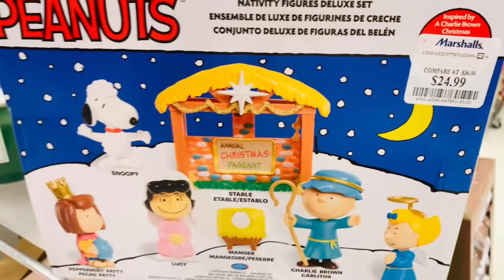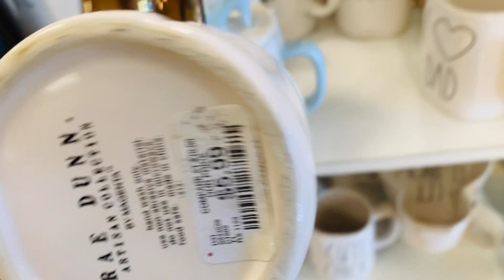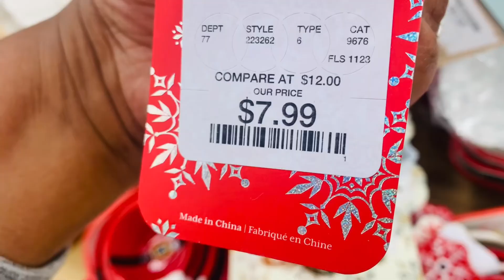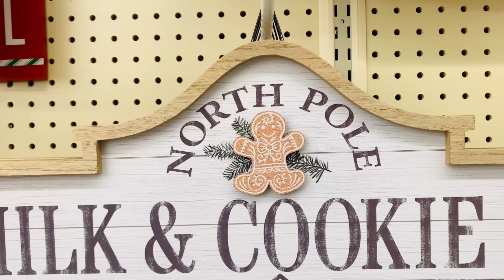CHRISTMAS DECOR SHOP WITH ME GINGERBREAD HOMEGOODS HOBBY LOBBY RAE DUNN & MORE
Christmas decor shop with me for Gingerbread and Rae Dunn at HomeGoods, Marshalls, Hobby Lobby and more. In this Christmas decor shop with me, you will see all Christmas decor items I found this week. I’m loving all the Christmas gingerbread finds and gingerbread home decor pieces. You know I’m loving the Christmas Rae Dunn and Christmas character mugs and canisters. I hope this Christmas decor shop with me and haul and gives you inspiration for your own Christmas decorations. Have a great rest of your week!

I’d love to have you! Have a great rest of your week!

Life Updates Falloween Decor:

00:00 Introduction
00:11 Marshalls Christmas Decor Shop
01:16 TJ Maxx Christmas Decor Clip
01:30 HomeGoods Christmas Decor Shop
04:24 Hobby Lobby Christmas Decor Shop
05:35 Target Christmas Decor Shop